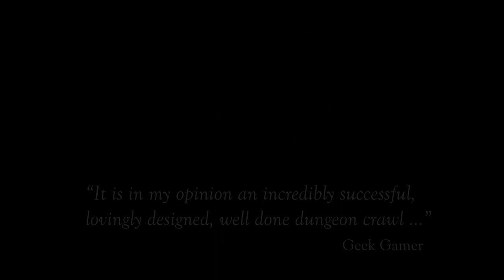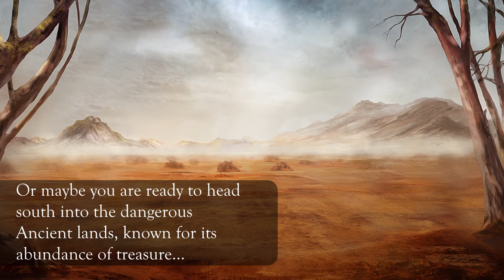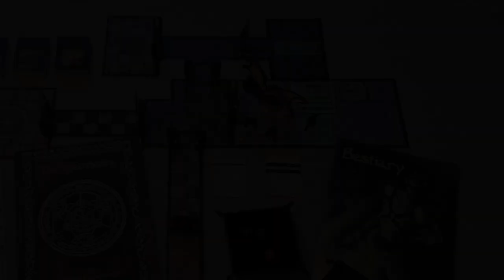Kickstarter launch movie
This movie gives a short introduction to the game. You can find the kickstarter here: